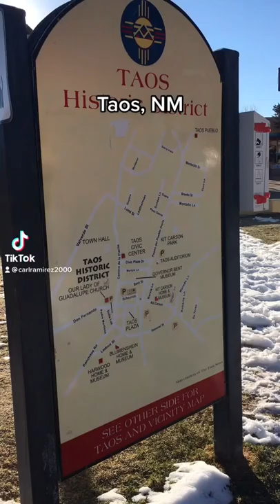Visiting Taos, New Mexico.